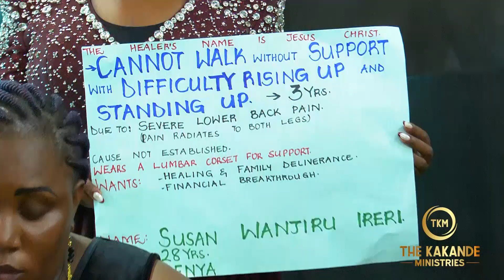JESUS CHRIST KNOW WHAT HAPPENED BEFORE YOU GOT SICK.